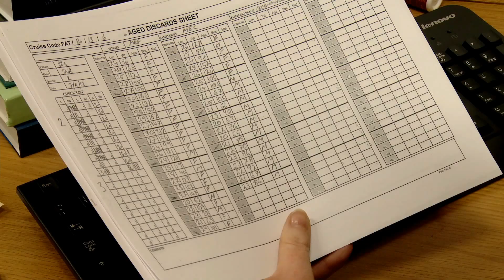Studying Marine Science at GMIT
You will be studying an exciting mix of subjects including Marine Biology, studies of rivers and lakes, ecology and zoology. Year one involves the study of a range of Science modules and year two focuses on Biology - the science of life. Biologists explore and learn how organisms are constructed and how they function. This involves the study of reproduction, growth and development and how organisms capture and use raw materials and energy. Year three covers areas such as fisheries, pollution control, the environment and aquatic biology where the main activity entails the monitoring of the aquatic environment.